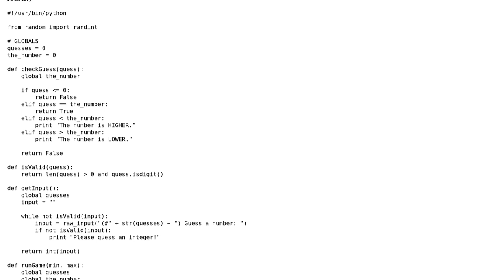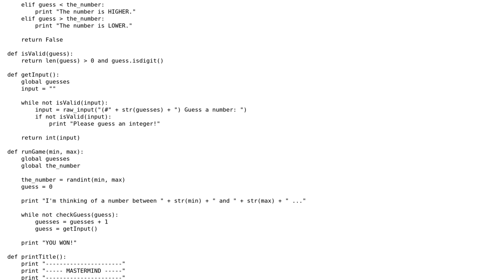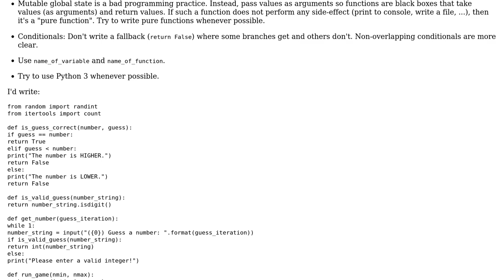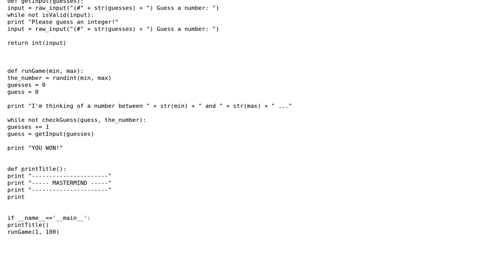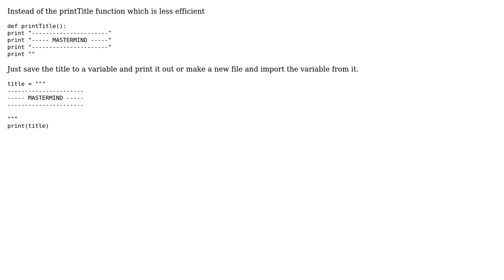First Python script: number-guessing game with a global variable (3 Solutions!!)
First Python script: number-guessing game with a global variable

With thanks & praise to God, and with thanks to the many people who have made this project possible! | Content (except music & images) licensed under CC BY-SA | Music | Images & others | With thanks to user unkn0wn.dev user tokland user Simon Sagi user asteri user 200_success and the Stack Exchange Network Trademarks are property of their respective owners. You are responsible for your own actions.